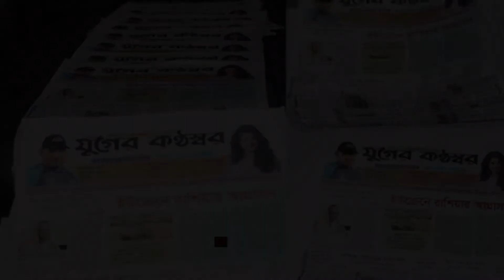টিসিবির পন্য নিয়েও সিন্ডিকেট হাতেনাতে ধরলো পুলিশ | Juger Konthosor | Breaking News | Bangladesh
জাতীয় পত্রিকা দৈনিক যুগের কন্ঠস্বরের ইউটিউব চ্যানেলে আপনাকে স্বাগতম।
We coverage the maximum stories like: Daily News, Live from the most troublesome places only for your convenience. And get in touch from hand and enjoy daily news, live & current affairs in some few minutes.